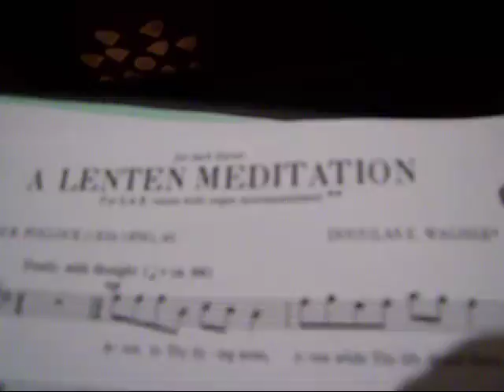VEDOSB Day 4: Seguay Tours!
In which Caroline doesn't realize how disjointed her footage is until it's too late to go back and reshoot. Oh well.